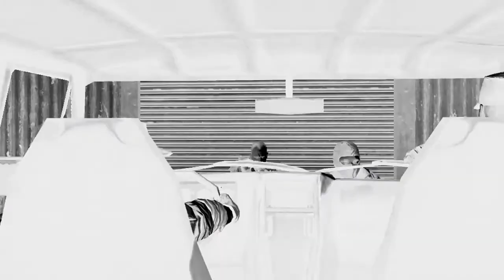Call of Duty: Black Ops launch trailer